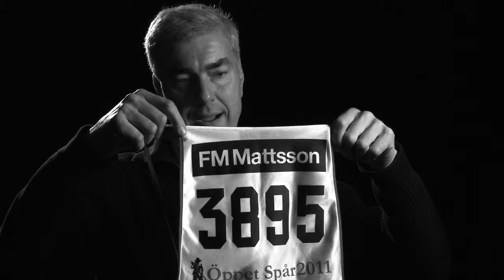Kurt Strand: 90 km på ski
Kurt Strand har taget et nummerskilt med til et skiløb hans ven tilmeldte ham til. Det var hans første ski-løb og selvom han havde været skeptisk overfor løbet, var det en fantastisk og uforglemmelig oplevelse. Se hele interviewet her